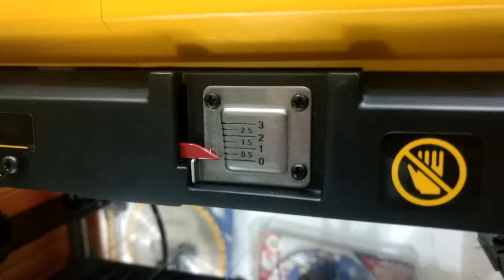Desengrosso DW733 – Unboxing.